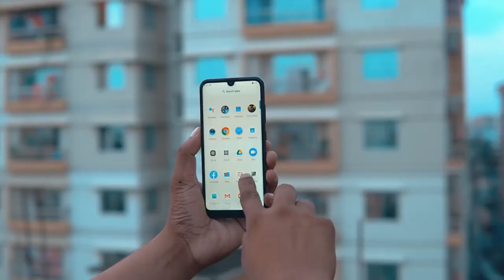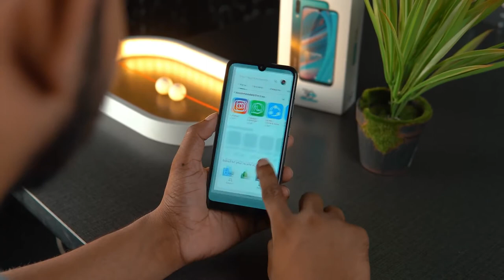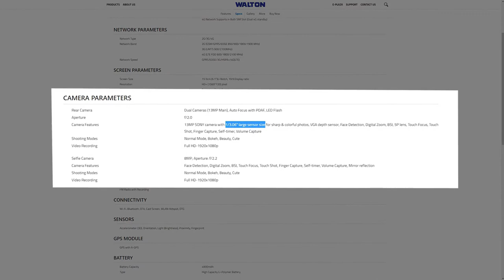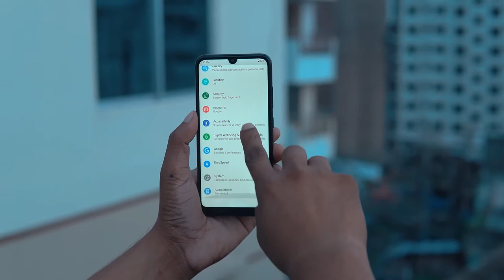WALTON HM5।। মাথানষ্ট অফার ।। 8000/=টাকা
Network 2G, 3G, 4G (VoLTE)
SIM Dual Nano SIM
WLAN ✅ Wi-Fi hotspot
Bluetooth ✅ v4.0
GPS ✅ A-GPS
Radio ✅ FM, recording
USB v2.0
OTG ✅
USB Type-C ✖
 Body
Style Minimal Notch
Material Glass front, plastic body
Water Resistance ✖
Dimensions 155.2 x 72.8 x 9.4 millimeters
Weight 182 grams
 Display
Size 6.1 inches
Resolution HD+ 1560 x 720 pixels
Technology IPS Touchscreen
Protection ✖
Features Multitouch, 2.5D curved glass
 Back Camera
Resolution Dual 13+2 Megapixel
Features BSI, PDAF, Sony sensor, LED flash, f/2.0, depth, HDR & more
Video Recording Full HD (1080p)
 Front Camera
Resolution 8 Megapixel
Features BSI, PDAF, HDR, portrait mode, f/2.2 & more
 Battery
Type and Capacity Lithium-polymer 4900 mAh (non-removable)
Fast Charging  ✅ 10W Fast Charging
 Performance
Processor Quad-core, 1.8 GHz (Cortex-A53)
GPU PowerVR GE8300
 Storage
ROM 64 GB
MicroSD Slot ✅ up to 256 GB (dedicated slot)
 Sound
3.5mm Jack ✅
Features Loudspeaker
 Security
Fingerprint ✅ On the back
Face Unlock ✅
 Others
Notification Light
Sensors Fingerprint, Accelerometer (3D), Proximity
Manufactured by Walton